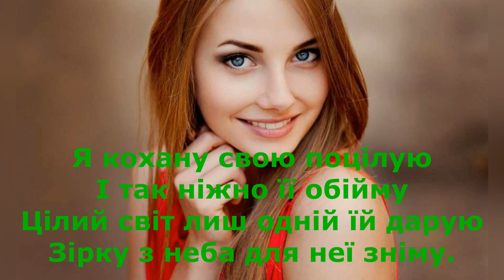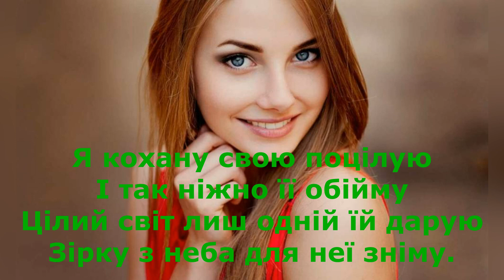Віталій Шкурацький Кохана КАРАОКЕ Підтримайте канал 5167 8032 4194 2122 номер картки